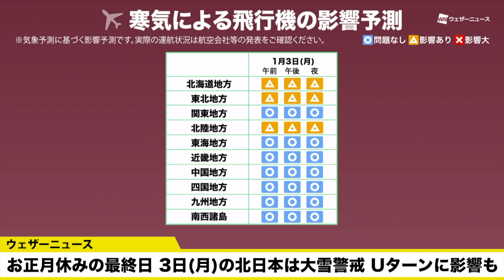【ウェザーニュース交通影響予測】正月休み最終日の北日本は大雪警戒 Uターンに影響も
お正月休みの最終日となる明日3日(月)は冬型の気圧配置となり、上空の強い寒気が南下します。北日本日本海側や北陸の内陸部では大雪や猛吹雪に警戒が必要です。

3日(月)は帰省先や旅行先でお正月を過ごされた方のUターンラッシュとなる見込みですが、各交通機関への影響が心配です。あらかじめ運行予定などを確認するようにしてください。

2021年おすすめ天気アプリ ダウンロード数ナンバーワン！世界最大の気象情報会社ウェザーニューズが運営するNo.1お天気アプリ「ウェザーニュース」。予報精度は90%以上の一番当たる天気予報。